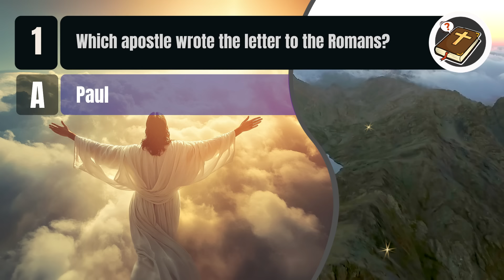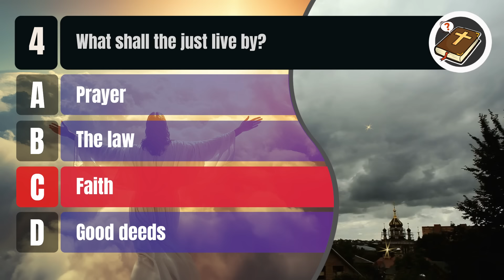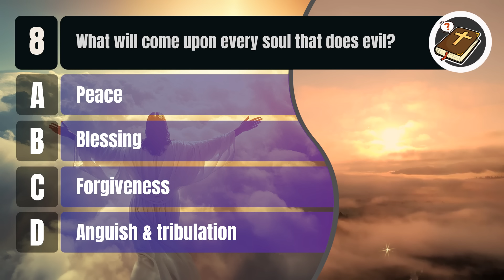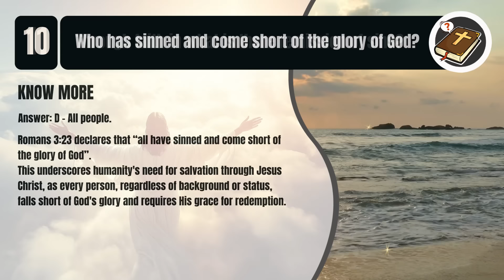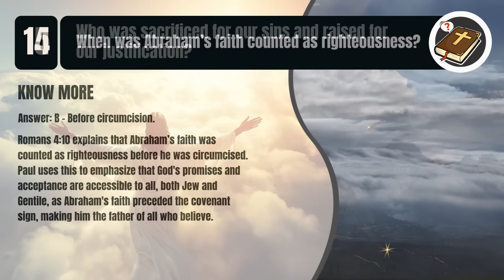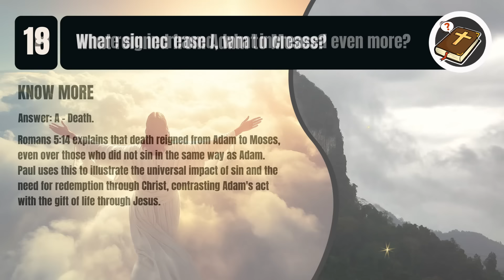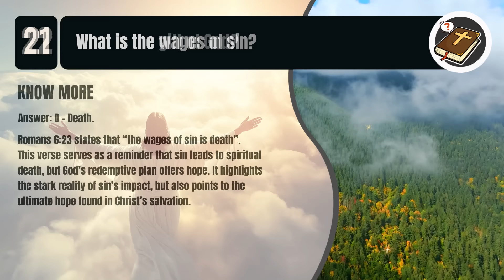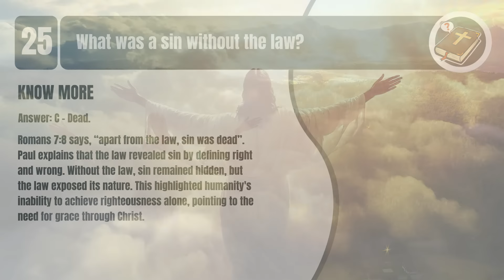Sin and Salvation - 25 Bible Questions About Book of Romans To Test Your Knowledge - The Bible Quiz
Attention all Bible lovers!
📖 Are you ready to explore the profound themes of Sin and Salvation?
Join us for an exciting episode of The Bible Quiz, where we dive deep into the Book of Romans with 25 thought-provoking questions that will challenge your understanding of this essential scripture.
From the concepts of grace to the power of redemption, this quiz is perfect for everyone, whether you're a Bible scholar or a curious beginner.
Grab your Bible and test your knowledge as we uncover the transformative messages within the Book of Romans!